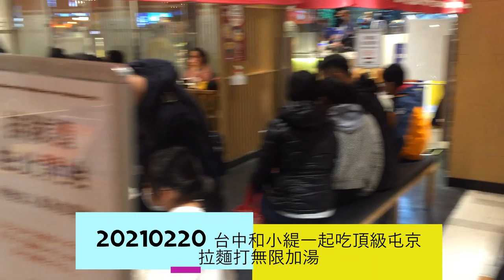20210220 台中和小緹一起吃頂級屯京拉麵打無限加湯